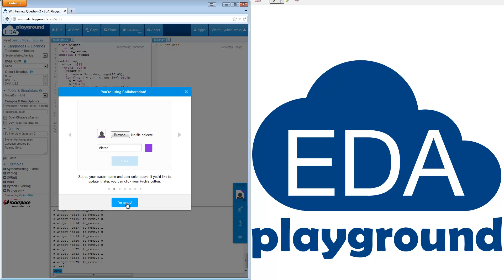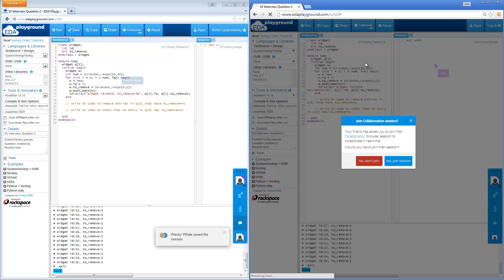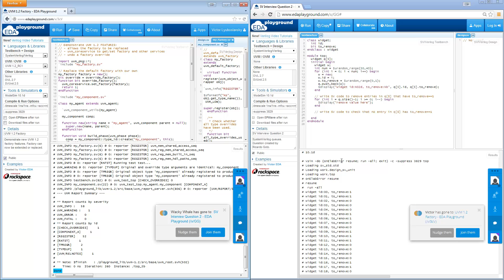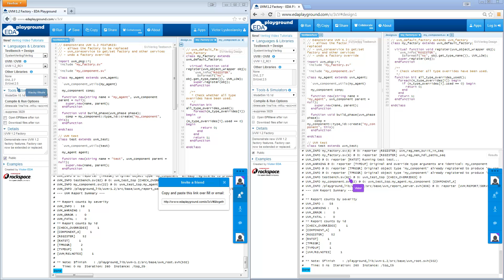Real-Time Collaboration -- Multiple Users Edit Code Simultaneously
We demonstrate how multiple EDA Playground users can edit code at the same time. Both users are able to view the same code, mouse movement, mouse clicks, and see each other's edits immediately.

Best with Firefox or Chrome.

Some use cases for real-time collaboration:
- teacher helping a student
- interviews
- pair programming
- etc.

Recommend viewing in 720p quality or higher.

About EDA Playground:

EDA Playground is a web browser-based integrated development environment (IDE) for simulation of SystemVerilog, Verilog, VHDL, and other HDLs. EDA Playground is a free web application that allows users to edit, simulate, share, synthesize, and view waves for hardware description language (HDL) code. It is the first online HDL development environment and waveform viewer for the semiconductor industry.

Engineers have used EDA Playground for:
-- creating hands-on training for students
-- demonstrating best practices to other engineers
-- asking SystemVerilog questions on StackOverflow and other online forums
-- testing candidates' coding skills during technical interviews (phone and in-person)
-- quick prototyping -- trying something before inserting the code into a large code base
-- checking whether their RTL syntax/code is synthesizable

EDA Playground is actively seeking partners to integrate additional EDA tools. Future tools will include formal verification, linting, and analog and mixed-signal support.